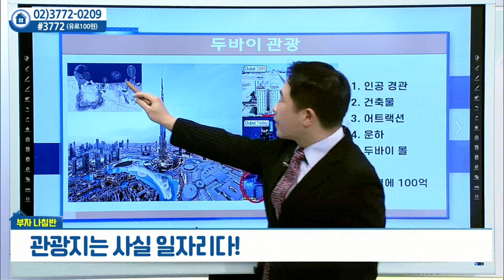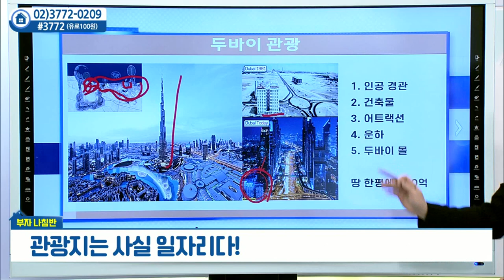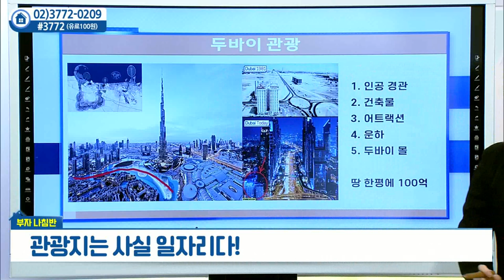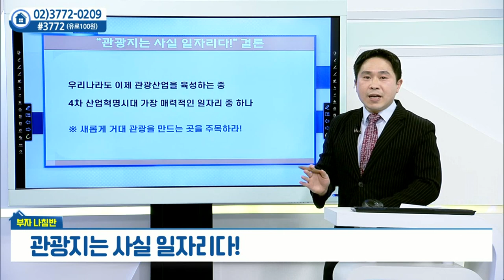관광지는 사실 일자리다_안현재의 부자나침반 (20220110)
# 관광지는 사실 일자리다